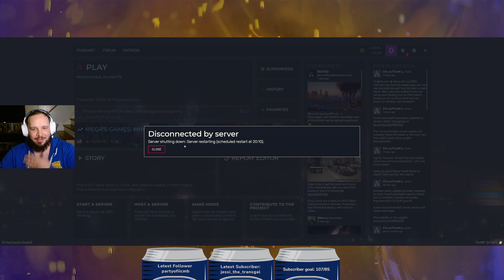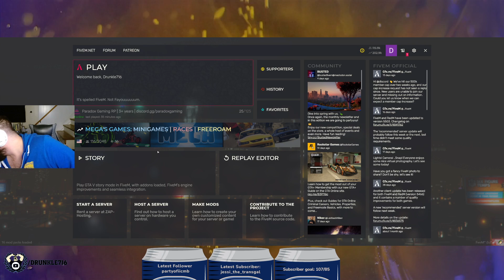Absolute Chaos of an Unscheduled Restart-GTA RP-Paradox Gaming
Just as Fight Night is about to start, the weather goes sideways.